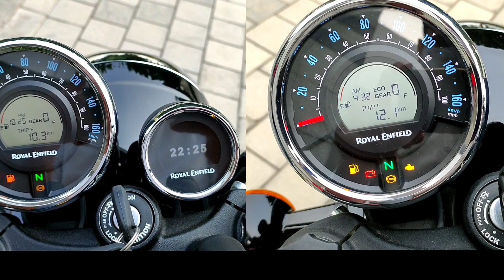Royal Enfield Meteor 350 Fireball - Red vs Yellow comparison review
रोयल इनफील्ड METEOR 350 FIREBALL KA कौन सा कलर BEST है ? रेड या यैलो ?